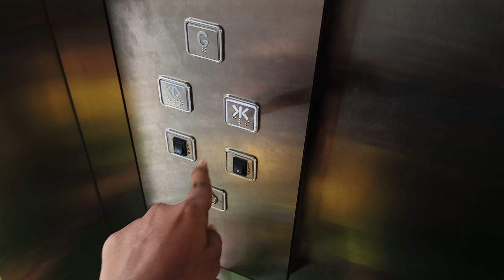3-30 AM ಮುಂಜಾನೆಯಿಂದ ದಿನ ಶುರು //ಉಪ್ಪಿನ ದೀಪ ಹಚ್ಚ ಬೇಕಾದರೆ ಹಾಕಿದಂತಹ ತಪ್ಪುಗಳು🚫//Kids snacks box//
Hello ನಮಸ್ಕಾರ 🙏